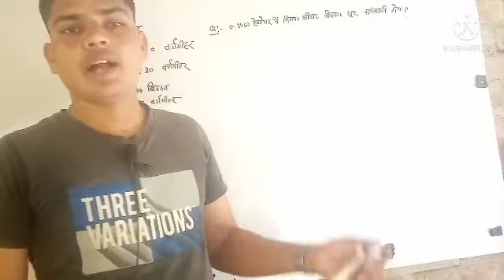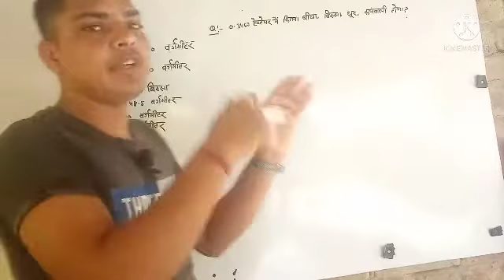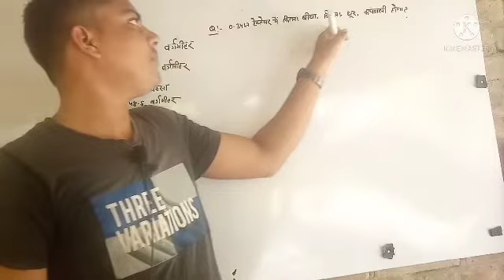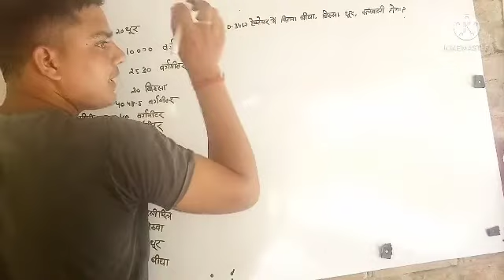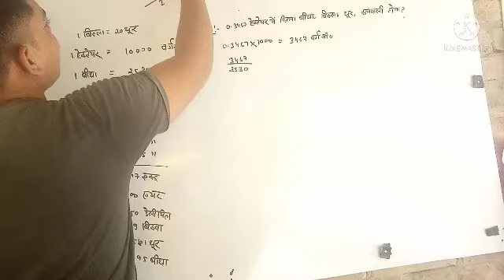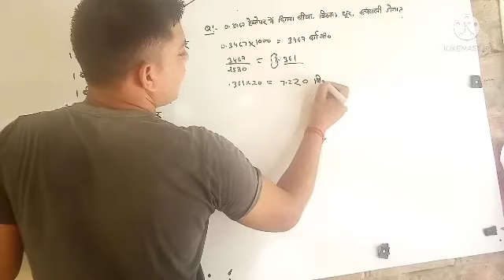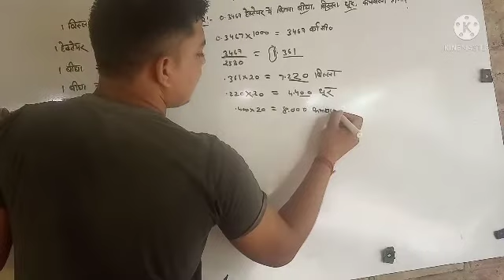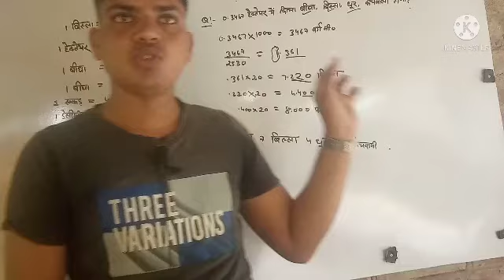hectare se bhega nikalne ka tarika || by girjesh raj